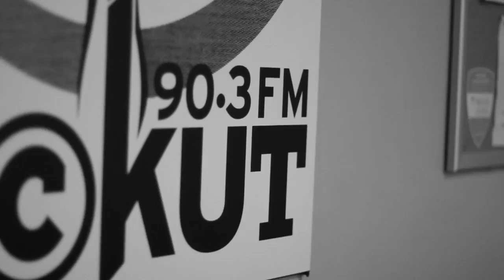Taigenz HD 720p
Long Life Productions: The Home for Montreal Hip Hop and Entertainment